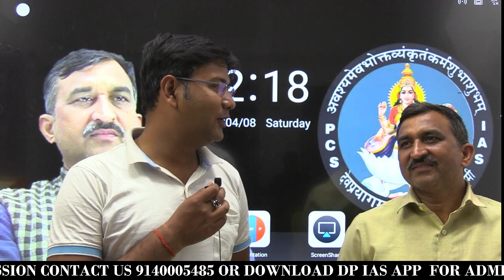SELECTED TREASURY OFFICER KISAN GUPTA || UPPCS 2022